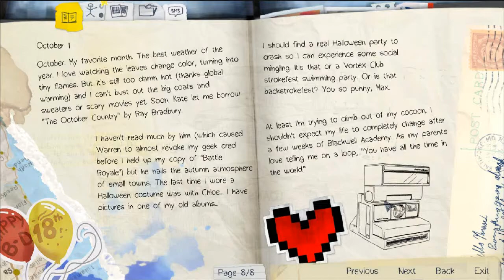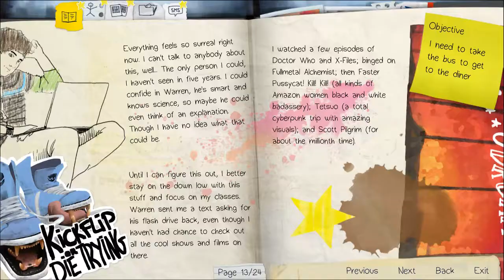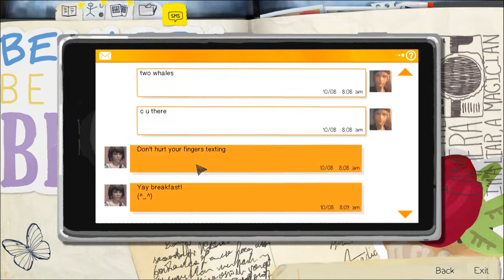Well you'd have to destroy google! - Life is Strange: Part 14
When the police don't believe her, she'll feel way worse!